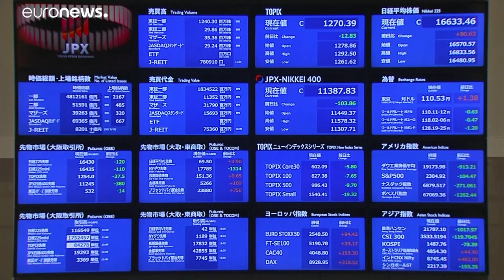Európában és Ázsiában is zuhannak a tőzsdék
Szinte az összes piacon folytatódott az indexek esése, a koronavírus egyre jobban megfertőzi a világgazdaságot.…